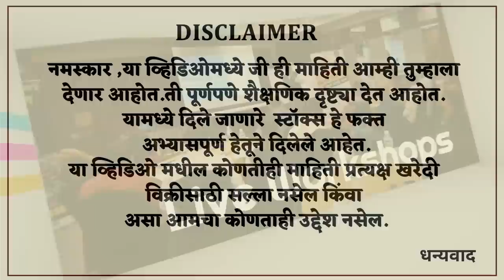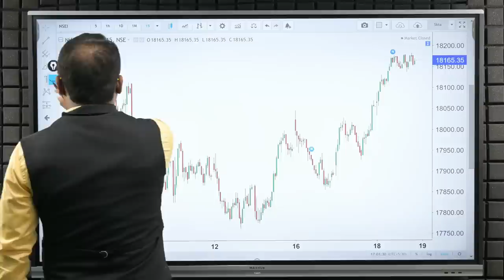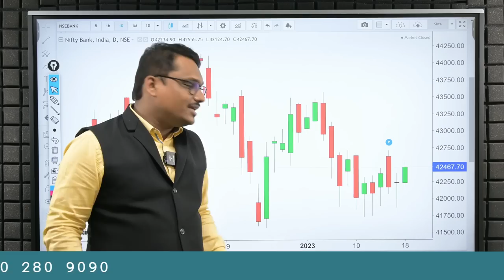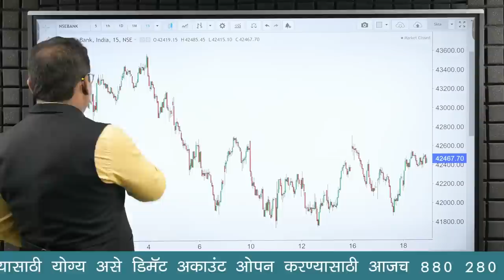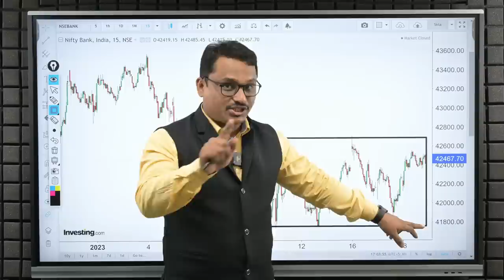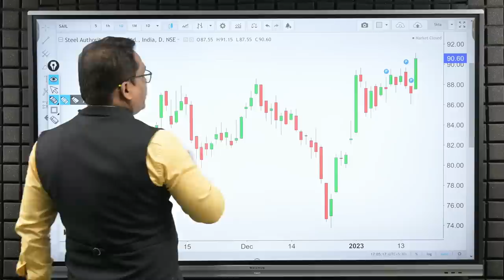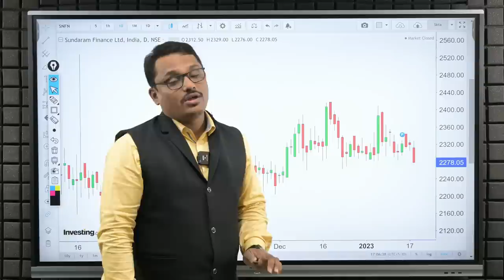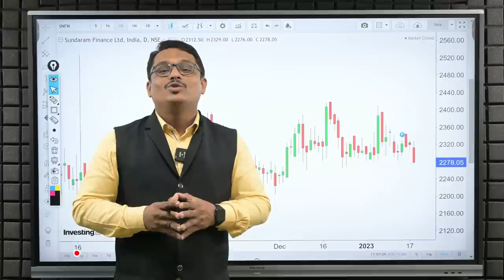Post Market Analysis and Trade For Tomorrow | Expiry Analysis| 19/01/2023